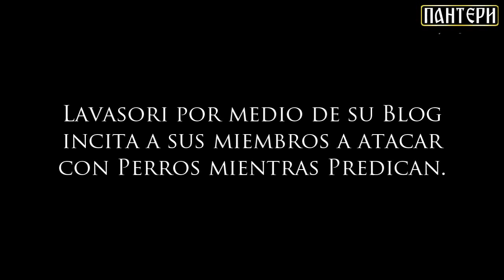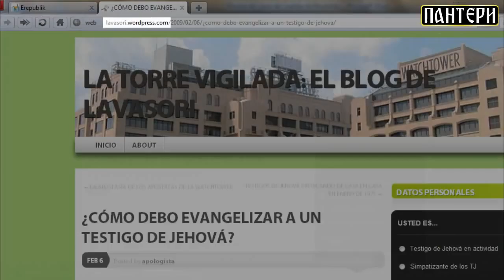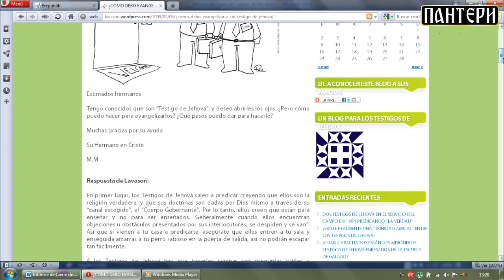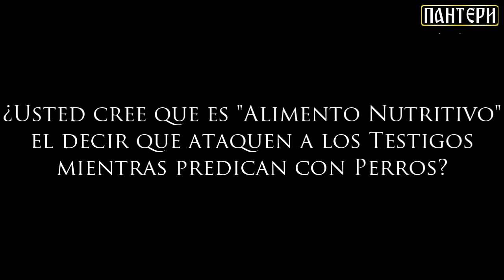Testigos de Jehová Apóstata Lavasori incita a atacarles con perros mientras predican